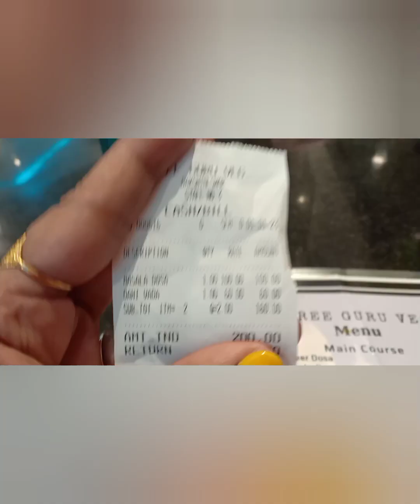New year a first day dakshineswar mandir a giye pujo dilam,,,line dekhe obak kando 🙄🙄